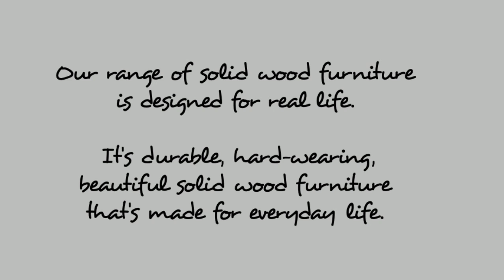Wansbeck Bench ‑ Funky Chunky Furniture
Wansbeck Solid Wood Bench with Under-Seat Storage
A handy wooden bench with under-seat storage, great paired with our Wansbeck Dining Table or for use in hallways and boot rooms.

The Wansbeck Solid Wood Bench is made of chunky wooden timbers and with a rustic design. Lift the seat to reveal a handy storage area just deep enough for crayons and papers to be scooped up and stored away before a family meal, or for gloves and car keys to be kept in if it's used in a hallway.

Handcrafted from chunky, solid wood, complete with a full variety of natural characteristics and features. Our Wansbeck collection, is a range of rustic solid wood tables for living rooms and bedrooms.The pared back design showcases the natural features of the wood.

Solid. Chunky. Unique. Durable. Rustic.

Width: 45cm
Height: 45cm
Length: Choice of 85cm, 115cm, 145cm.
Timber Type: Solid pine
Finish Style: Rustic
Wax Colour: Selection of 5 colours